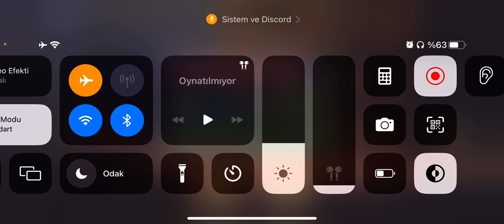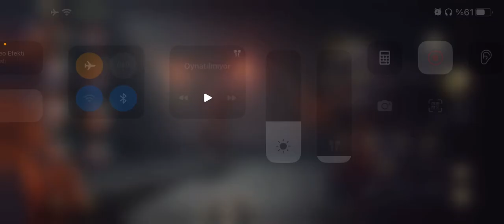THE LORD OF THE RİNGS RİSE TO WAR 1. YILA ⭐️ÖZEL 200 BELLEK AÇILIŞI⭐️